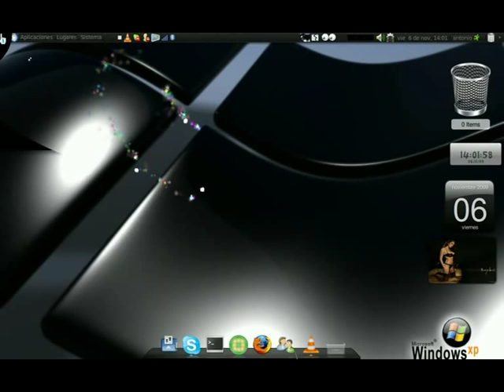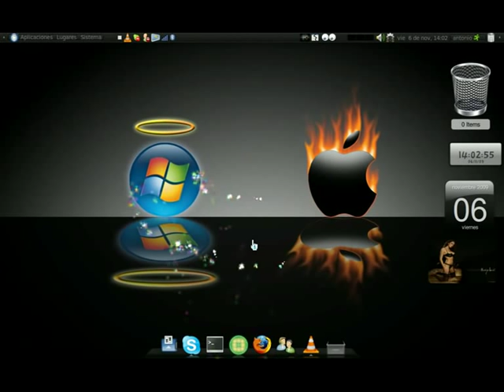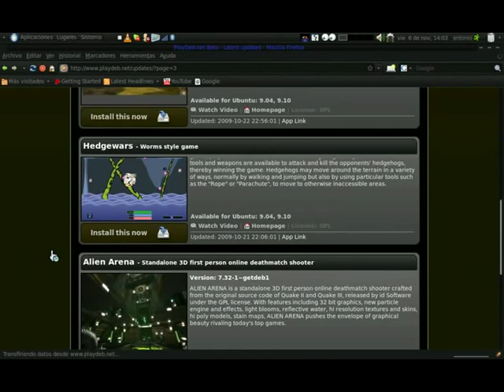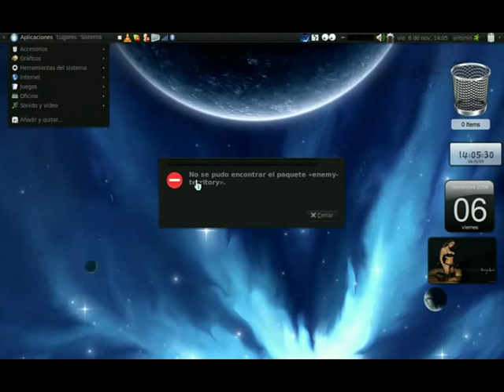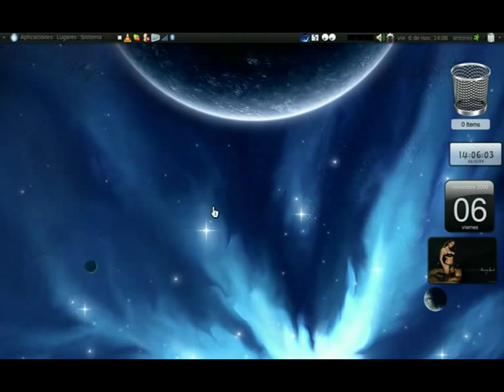como instalar juegos en ubuntu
pues aquí con un nuevo vídeo esta vez en ubuntu pues les mostrare una pagina para instalar juegos en ubuntu todos son recursos abiertos lo cual es totalmente gratis 100%